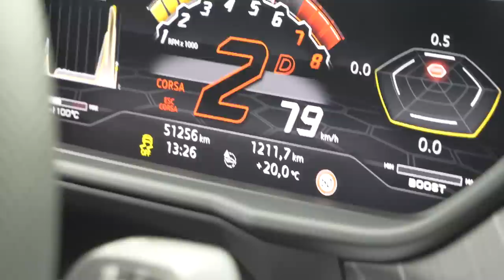Tajemniczy kolekcjoner z Wrocławia i jego auta: Lamborghini Urus Mansory , Aventador SVJ Gintani !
KOLEJNY FILM Z SVJ GINTANI!

Więcej znajdziecie u mojego ziomka Toma na IG: xtm1m